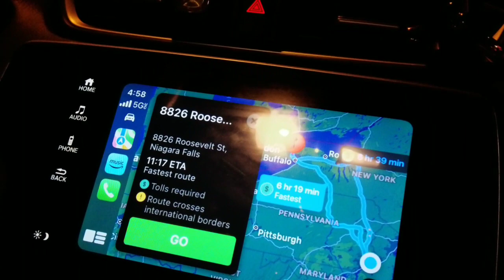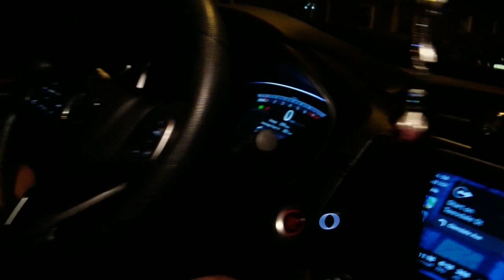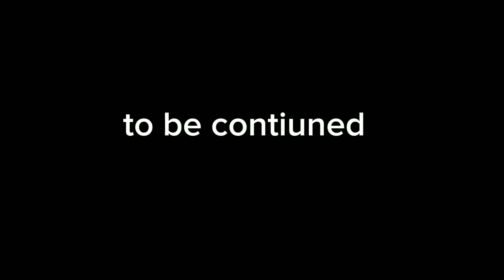അമേരിക്കയിൽ നിന്ന് കാനഡയിലേക്ക് കുടുംബത്തോടൊപ്പം കാറിൽ യാത്ര)(usa to canada trip with family by car)